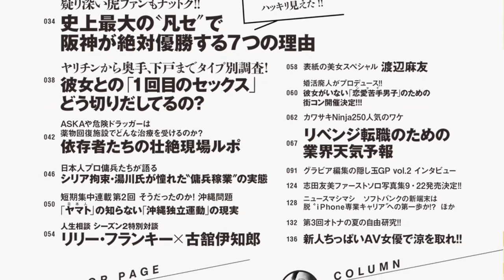週プレ 2014年9月8日号 No.36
今週の週プレはAKB48のトップ3、指原莉乃・渡辺麻友・柏木由紀が揃い踏み! 週プレnetで動画解禁で話題・筧美和子、ドラマ『近キョリ恋愛』ヒロイン・石橋杏奈、超絶美貌の最新ショット・杉本有美、
SKE48がナガシマスパーランドに出撃などなど! 阪神が優勝する7つの根拠とは?

集英社 / 2014年08月25日 / 全162ページ